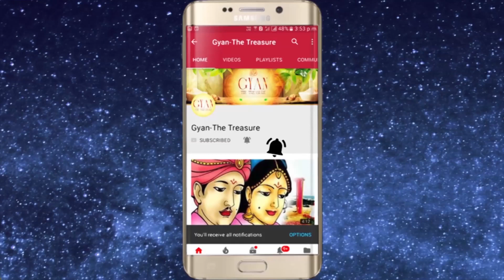6 से 14 Apr'19 चैत्र नवरात्रि के 17 सुख समृद्धि के लिये अचूक टोटके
For Spiritual genuine authentic products visit my For Spiritual genuine authentic products Visit my 6 से 14 Apr'19 चैत्र नवरात्रि के 17 सुख समृद्धि के लिये अचूक टोटके